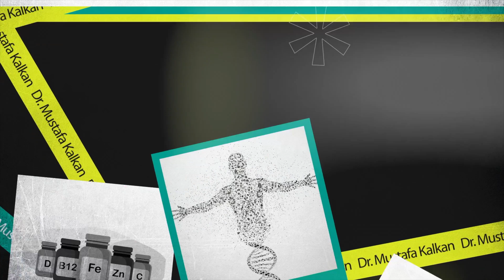Yorgunluk Nasıl Geçer? (Yorgunluk Nedenleri, Faydalı Takviyeler, Öneriler)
Kronik yorgunluk, günümüzdeki en önemli problemlerden bir tanesi. Çoğu zaman mevsim geçişlerine atfedilse de, altında birçok vitamin mineral eksikliği, bazı hastalıklar yatıyor olabilir. Ancak altta yatan bir sebep bulunmazsa, bazı takviyeler fayda sağlayabilir.

Vitamin mineral eksikliklerinde kontrol edilmesi gerekenler: D Vitamini, B12 ve folik asit düzeyi, ferritin düzeyi, iyot eksikliği ve tiroid düzeyleri

Ayrıca egzersiz yapmak ve uyku kalitesi de yorgunluk için önemlidir. Özellikle vaktinde yatmak ve karanlık bir ortamda uyumak melatonin sentezlenmesi için gereklidir.

Kronik yorgunlukta eğer altta yatan bir sebep bulunamazsa, bazı takviyeler fayda sağlayabilir. Bunlar arasında magnezyum, çinko, D Vitamini, B12 Vitamini ve probiyotikler sayılabilir.

00:00 Giriş
01:16 Vitamin ve Mineral Eksikliklerin Tespit Edilmesi, Kan Tahlili Yorumlama
06:48 Egzersiz ve Uyku'nun Yorgunluk İçin Önemi
09:19 Yorgunluk İçin Takviyeler
14:00 Sonuç